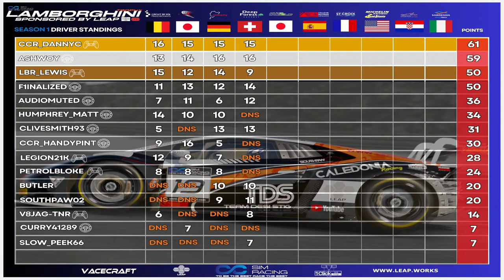CC Sim Racing presents LAMBORGHINI TROPHY PRO ROUND 4 AUTOPOLIS